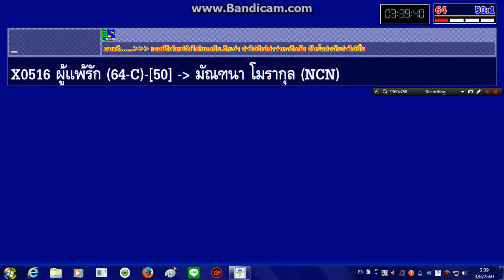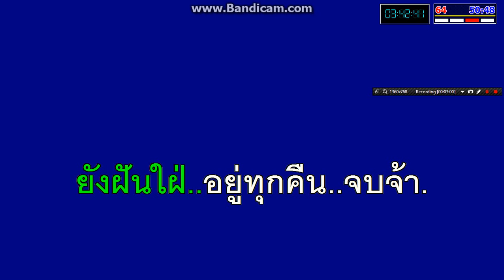ผู้แพ้รัก วงดนตรีหมูแม้ว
ผู้แพ้รัก มัณฑนา โมรากุล จัดทำโดย..วงดนตรีหมูแม้ว
ใช้เพื่อการฝึกร้องเพลงเท่านั้น..